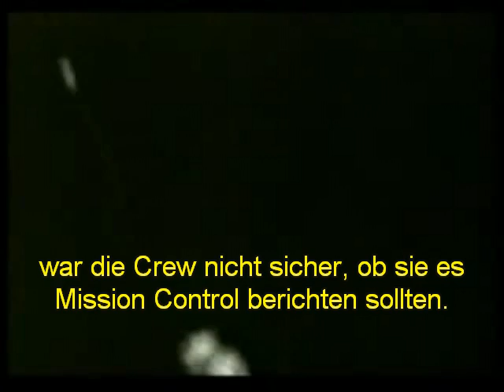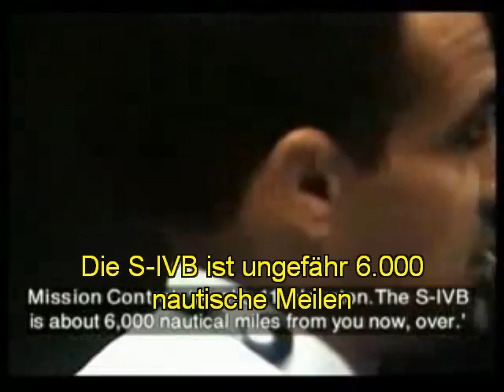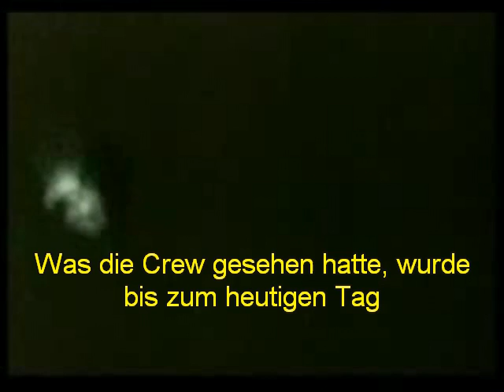Buzz Aldrin erinnert sich an Begegnung während der Apollo-11 Mission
Dr. David Baker (NASA-Wissenschaftler): Eine Menge Leute des Apollo-Programms waren später überzeugt davon, dass UFOs existieren...